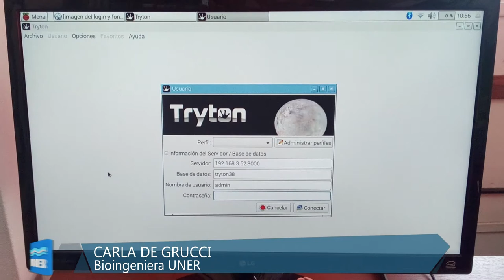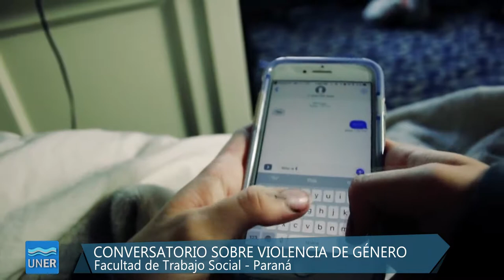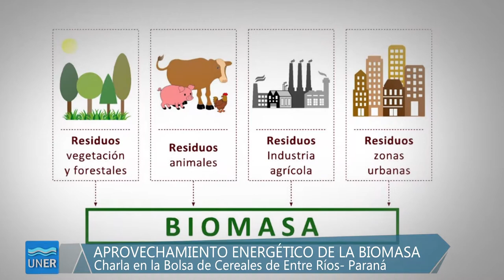Propuestas 2018 - 16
00:00 - 2º Encuentro Latinoamericano de GNUhealth

01:35 - Violencia de género: avances y vacancias en los estudios académicos

02:48 - Aprovechamiento energético de la biomasa

04:13 - Prácticas integrales en cárceles